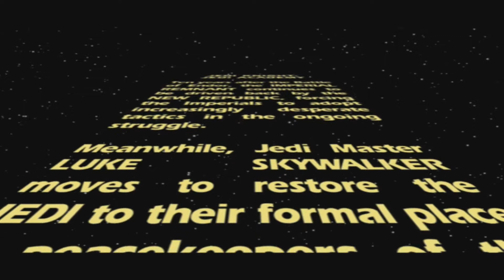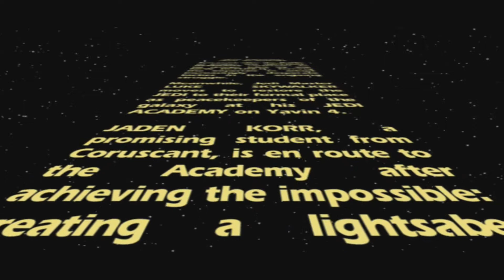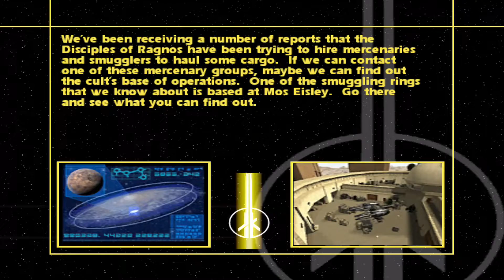Star Wars Jedi Knight: Jedi Academy Backwards Compatibility Gameplay Xbox One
Star Wars Jedi Knight: Jedi Academy Backwards Compatibility Gameplay

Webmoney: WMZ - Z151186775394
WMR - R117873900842